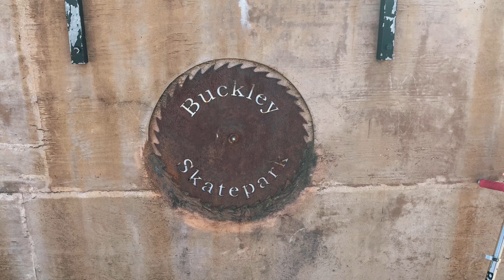Buckley Skatepark Buckley Washington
Buckley Skatepark
Buckley Washington